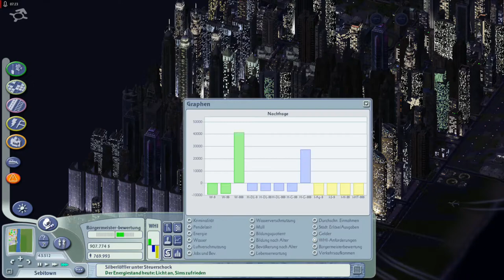Lets Play Sim City 4 - Deluxe Edition - Deutsch - Part 30 - Der große Bulldozer 💣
Es ist soweit, wir packen den großen Bulldozer aus, machen die verlassenen Gebaude in der Hauptstadt platt und lassen sie durch neue ersetzen.